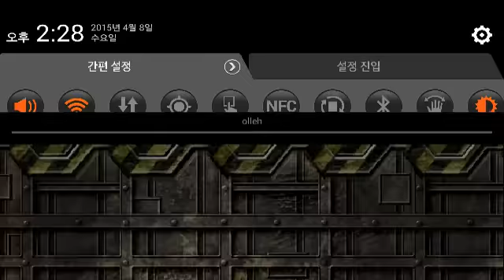Metal slug defense. WIFI! MUTATION DECK!!! (VS 5STAR)